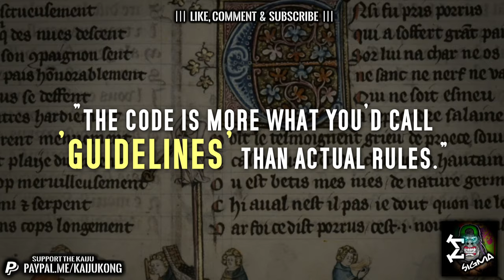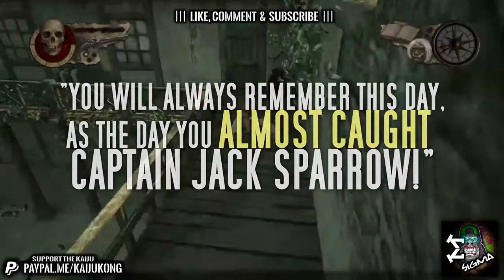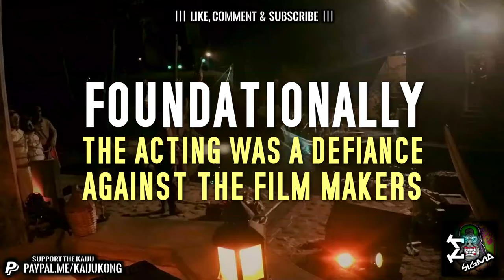6 Reasons Why Captain Jack Sparrow was a Sigma AMONG Sigma Males | Were Pirates All Sigma Males?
Were you ever drawn to the pirate life as a young kid? In this jam-packed video, I'll be giving you a brief history into the "Golden Age of Piracy", explaining why (at least the first few) pirates were sigma males or zeta males - and also why not all of them were, and then I'll segue into the 6 Reasons why I personally believe that Captain Jack Sparrow is a "Sigma Male Among Sigma Males".

Despite their vices and faults, I hope you'll pick up a few lessons and gain inspiration from their lives to take with you on your own journey.

TIMESTAMPS:
00:00 - Intro + 4k Sub Thanks
00:33 - "The Golden Age of Piracy"
02:14 - "Privateers" (Pirates with a License)
03:00 - Sigma & Zeta Males of the Seas
04:12 - Why Join the Pirates? (The Pirate Code)
05:35 - "Stray Strong" Merchandise
05:56 - Not all Pirates were Sigma nor Zeta
07:11 - Example of a Sigma Male Pirate
08:48 - #1: Freedom Above All
11:00 - Lesson: No Limitations
11:32 - #2: Detachment
14:18 - #3: (Unique) Purpose
16:06 - Lesson: Be Purpose-Driven
16:53 - #4: Defiance (Sigma) vs Mutiny (Zeta)
21:12 - #5: Overpowers Alpha Males
23:54 - Lesson: Compete Like an Alpha
25:32 - #6: Stands Out / Rebellious Acting
27:43 - Final Takeaway & Wrap Up

OWN exclusive Sigma Male Kaiju Merchandise & Let your clothing do the speaking for you.

As always, thank you brother Kaiju.

Kaiju - /ˈkīˌjo͞o/ - (noun) (plural 'kaiju') a Japanese term meaning "strange beast" or "monster". A giant monster, particularly such as those common to Japanese science fiction films, like Godzilla or King Kong. Short for 大怪獣 (giant kaiju).
In my opinion, a Kaiju is the true spirit animal of the powerful sigma male and I explained why in the video accessible below:

CREDITS:
"Pirates of the Caribbean" Film Series

Developed & Published by Ubisoft

"Pirates of the Caribbean: At World's End" (PS4)
Published by Disney Interactive Studios & Eurocom Entertainment Software